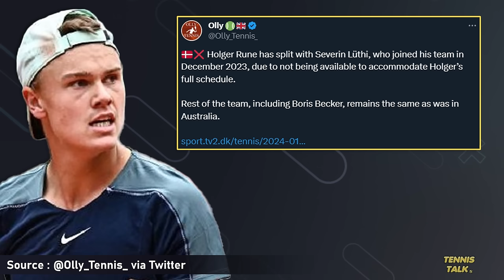Rune Splits with Coach Severin Luthi | Tennis News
Holger Rune has split with Severin Luthi (Federer's Old Coach) after Luthi was unable to commit to a full tennis schedule with Rune. Boris Becker will still be part of the coaching team with Kenneth Carlson being given a more permanent role. Was this a good idea for Rune?

0:00 | Intro
0:12 | Article
1:08 | Outro